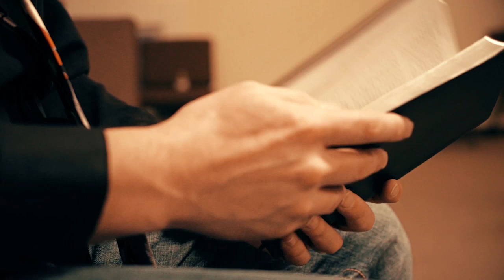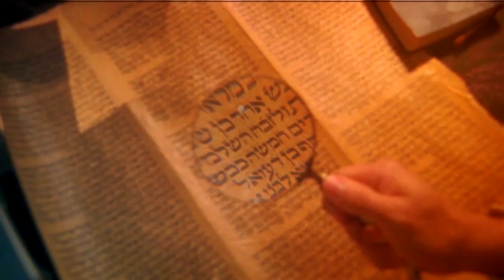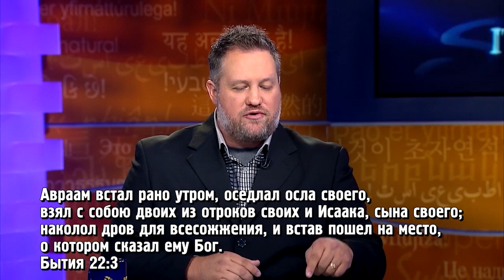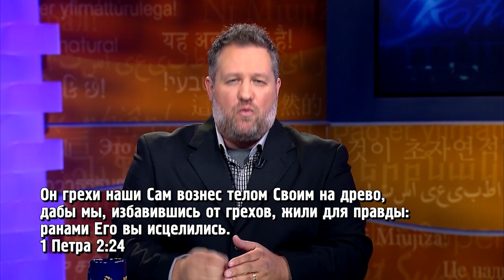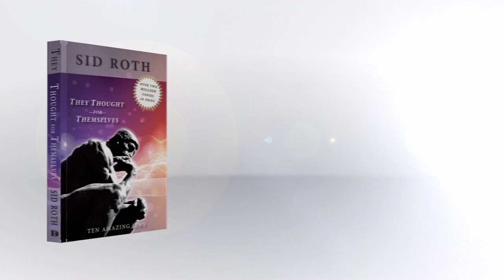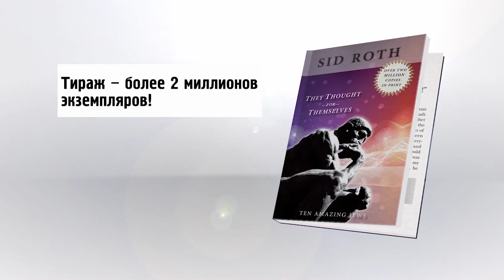СРАЖАЙТЕСЬ ЗА ИСПОЛНЕНИЕ СЛОВА! «Это сверхъестественно!» (1043)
В этом выпуске Сид Рот встретится с провидцем и пророком Райаном Джонсоном. Он уверен, что произойдет одно из самых мощных излияний в теле Христа. Через покаяние наших сердец мы увидим, как мужи и жены Божьи возвращаются к жертвеннику и взывают к Богу.
«Я верю, что человек может взять Божьи обетования из Библии и применить их к себе лично. Я осознал кое-что о Слове Божьем. Оно – для меня. Оно – для вас», – уверен Райан.

Пророк расскажет о зависимостях, от которых благодаря Богу ему удалось избавиться, матери, у которой нашли рак четвертой степени и ее невероятном исцелении, и о том, как научиться противостоять нападкам дьявола. Также служитель помолится за тех, кто еще не пережил личной встречи с Богом, для того, чтобы они обрели Его в своем сердце как Спасителя и Отца.